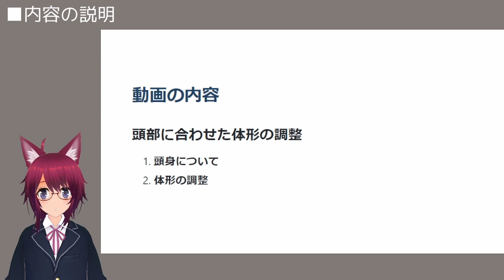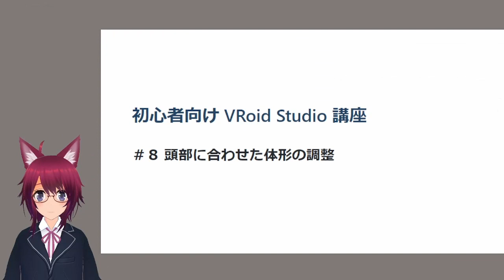初心者向けVRoidStudio講座＃８ 頭部に合わせた体形の調整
この動画は初心者向け VRoidStudio 使い方講座の第８回目です。
この動画では頭のサイズ調整と、首や肩など頭部周辺の体形を調整する方法を解説します。

00:00 内容の説明
00:44 1. 頭身について
01:43 2. 体形の調整
04:20 撮影

使用するアプリケーションのダウンロードページ

この講座の撮影で作成したモデルデータ、テクスチャをBOOTHで販売しています。
講座を時短で進めたい方は導入を検討してみてください。